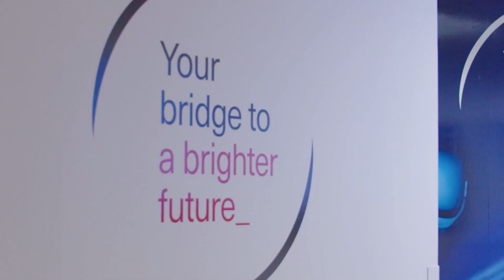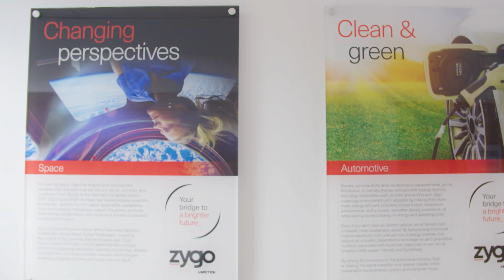Zygo | AMETEK Connect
Check out the latest episode of AMETEK Connect featuring Zygo—a leader in optical metrology systems and ultra-precise optical components. Join Emanuela Speranza, AMETEK Chief Commercial Officer, as she connects with Zygo colleagues to learn more about their world-class team of experts and their cutting-edge solutions.